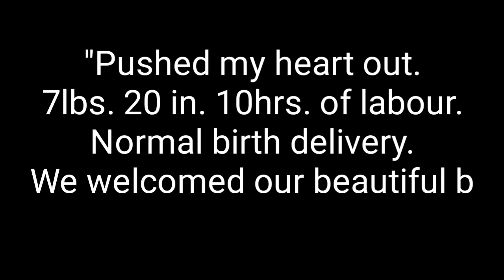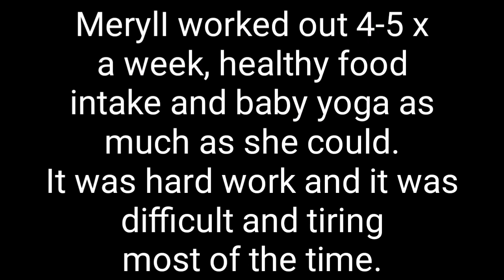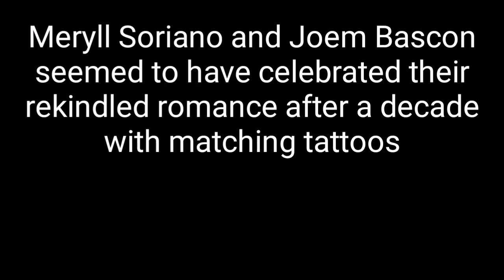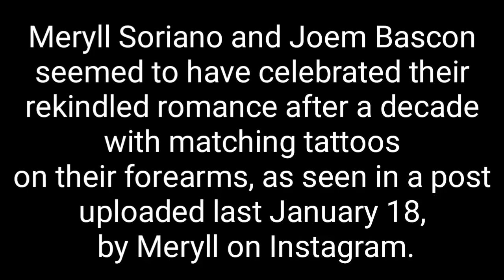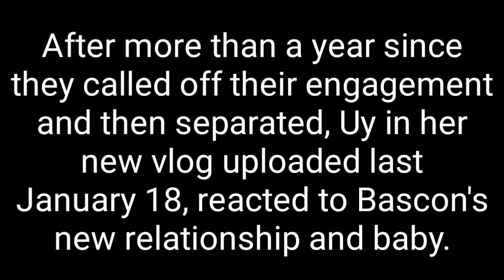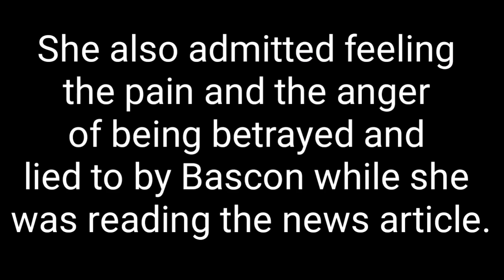MERYLL SORIANO/JOEM BASCON PUBLIC RELATIONSHIP(sweet-new tattoos)Vlogger Besprin CRISHA Uy REACTIONS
Trending Relationships between 3rd parties
Meryll Soriano / Joem Bascon / Crisha Uy